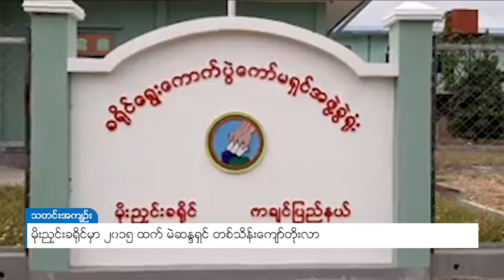DVB Your Vote - နှင်းဆီပါတီ နိုင်ငံရေး အလံထောင်ထားတဲ့ စီးပွားရေးအဖွဲ့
ကချင်ပြည်နယ် မိုးညှင်းခရိုင်မှာ ၂၀၂၀ ရွေးကောက်ပွဲမှာ မဲပေးနိုင်သူအရေအတွက်ဟာ  ၂၀၁၅ ထက် လူဦးရေ တစ်သိန်းကျော်တိုးလာတယ်လို့ ခရိုင်ရွေးကောက်ပွဲ ကော်မရှင်အဖွဲ့ခွဲ အရာရှိ ဦးမျိုးမင်းဦးက DVB ကိုပြောပါတယ်။